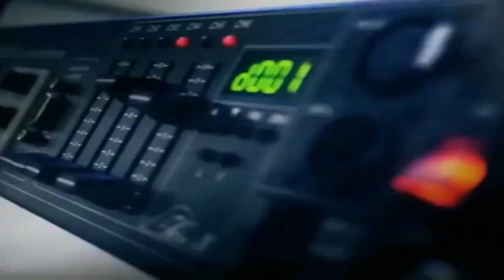Жалкий ответ Еревана на акцию в поддержку армии в Баку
После многотысячного шествия в поддержку Азербайджанской армии в Баку, Армения решила дать свой "адекватный" ответ Азербайджану.